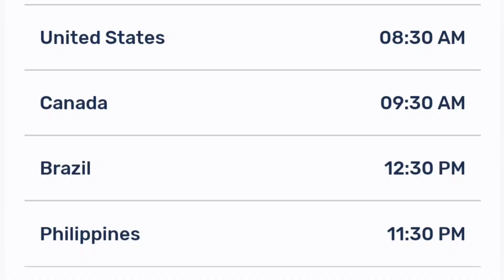Higurashi no Naku Koro ni - Sotsu Episode 13 Release Date And Time